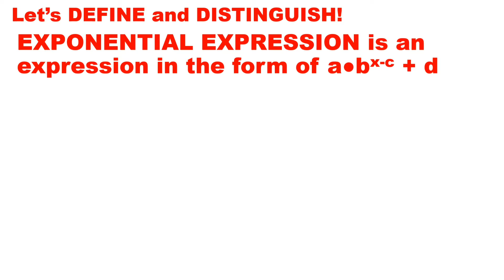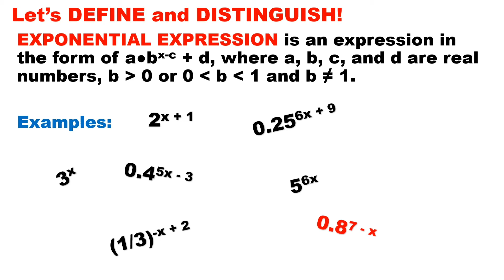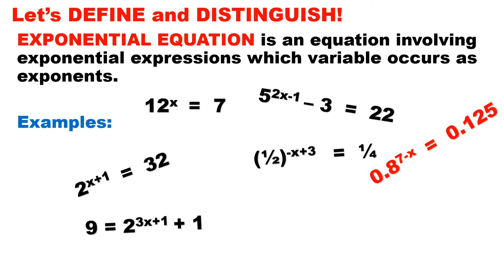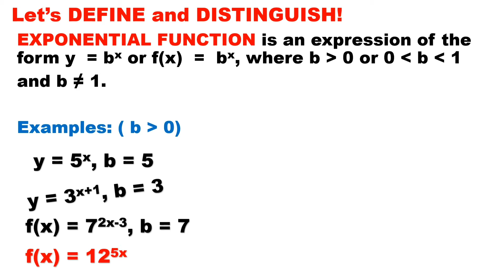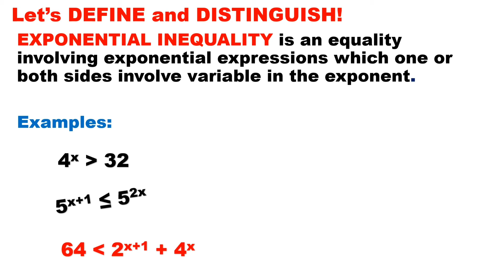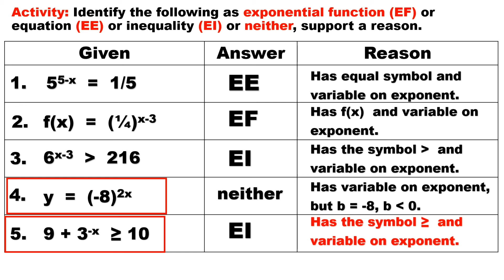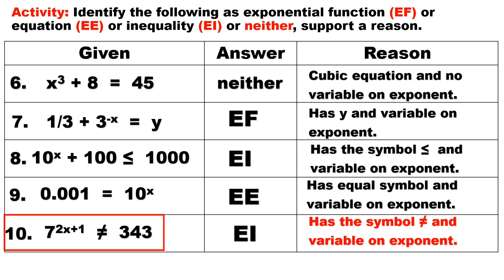Distinguishing Exponential Function Exponential Equation and Exponential Inequality, Gen Math Mod 18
This tutorial video is all distinguishing exponential function, equation and inequality about of Grade 11 General Mathematics. The discussions is simple, detailed, easy to understand and align to modules released by DepED during distance learning. Best for virtual and online learners for your self-study at home.